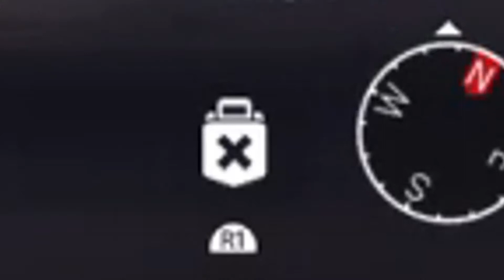The Most TOXIC Teammate in Siege